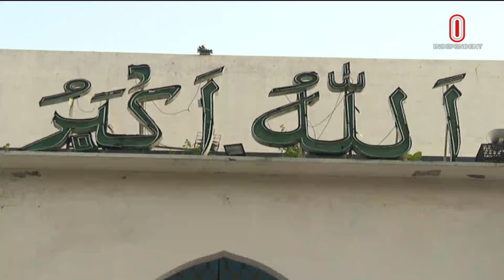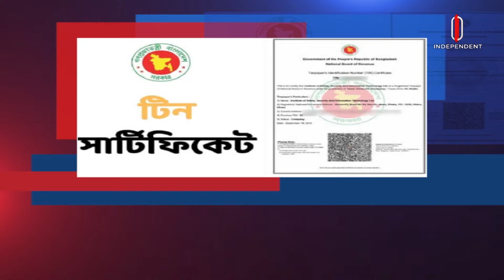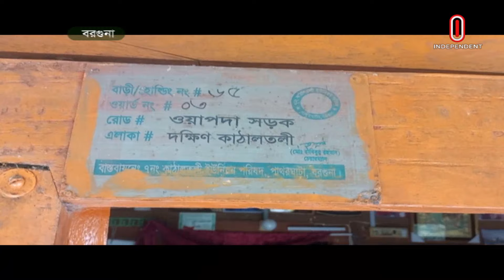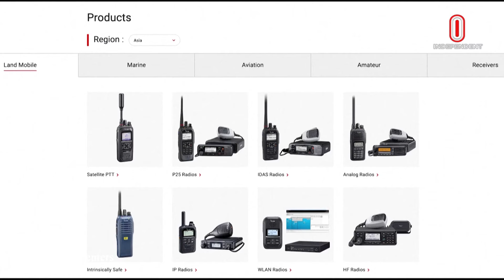২১ সেপ্টেম্বর সকালের আলোচিত ৫ খবর | Top 5 News | Independent TV